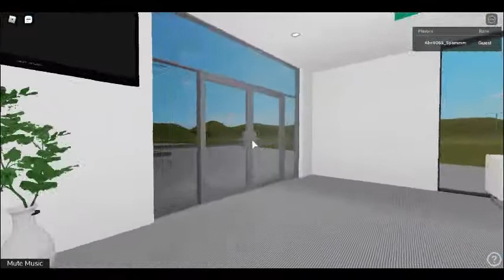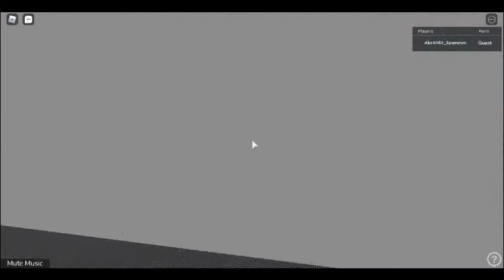Elevators At The Luxiar HQ In Roblox